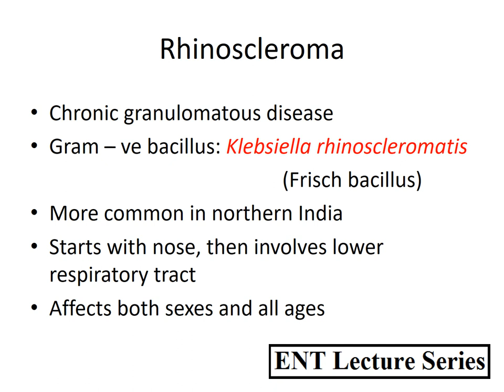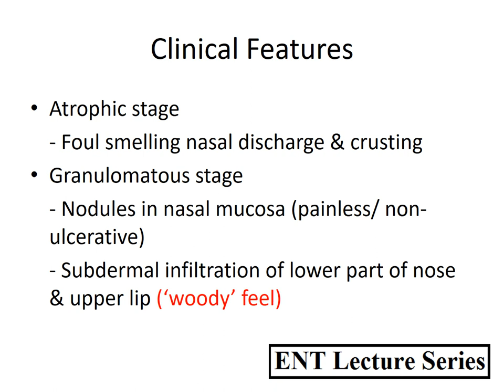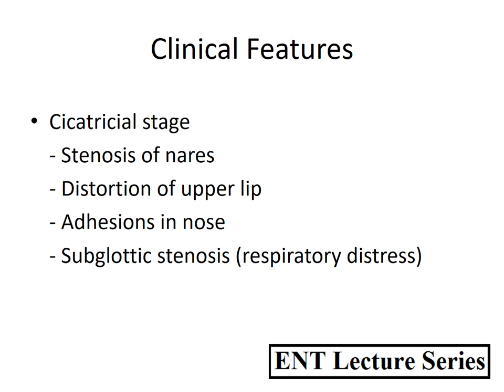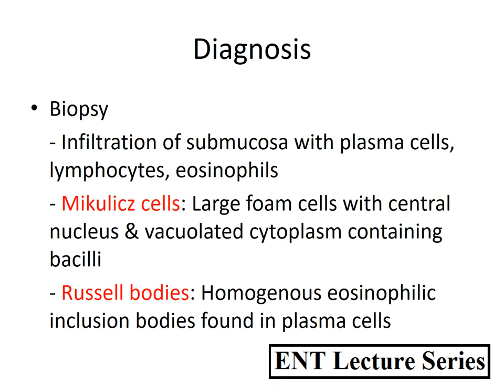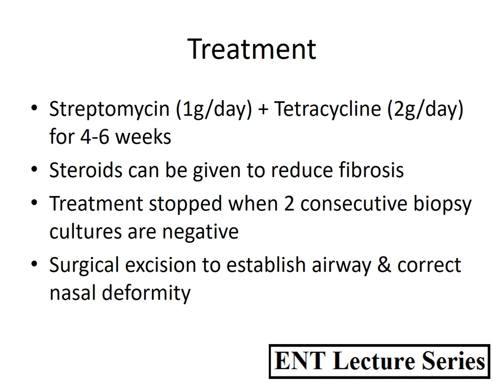Rhinoscleroma | ENT Lecture Series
This video describes details of Rhinoscleroma.